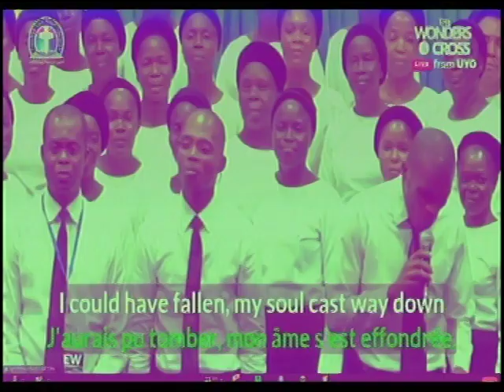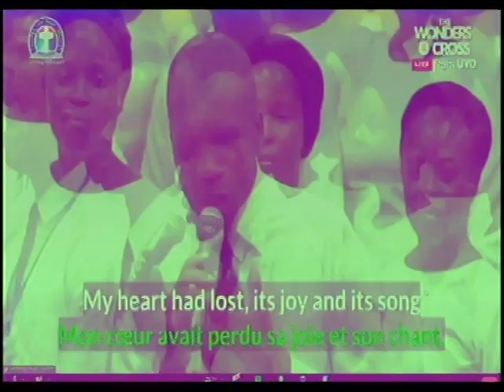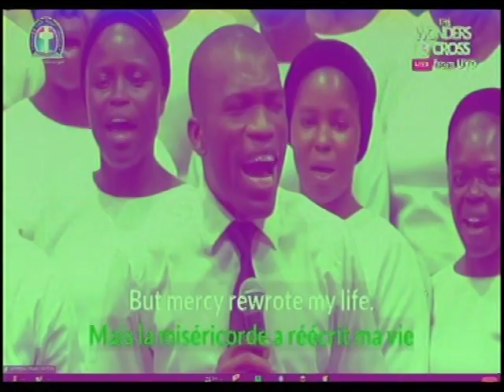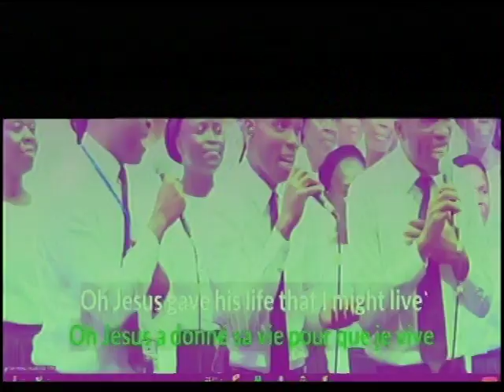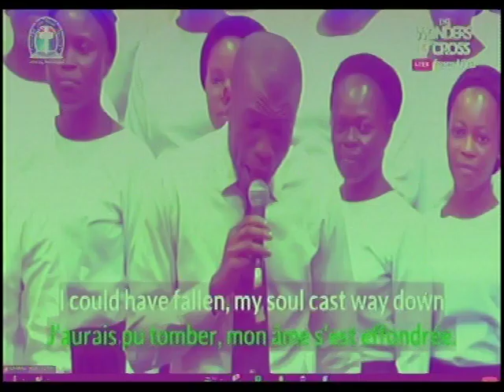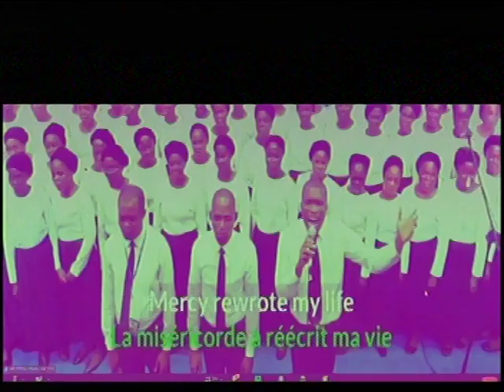MERCY REWROTE MY LIFE - DLBC CHOIR @ Uyo Global Cruzade